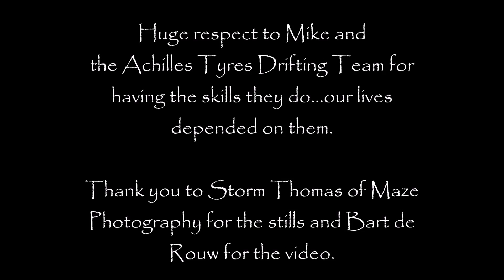Drifting Yoga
So we are children of random and spontaneous...
Hunter had an audition for The Full Monty theatre production at GrandWest Casino in Cape Town, we took the opportunity to play some Black Jack and got lucky…
On the way to the car we saw the Cape Town Motor Show in action and decided to have a look – spotted the drifting and the idea sprang to life…
The plan is to create a flow sequence where they can drift around us…